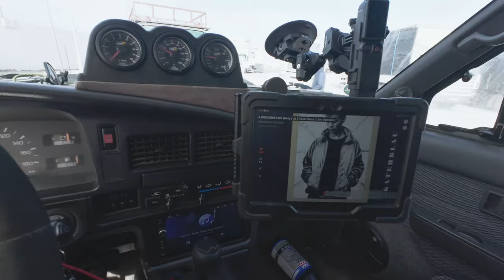Border Crossing Mauritania - pt02 - Solo Full Time Camping | Overlanding Africa - ep23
It was not an easy task to collect all the energy again to try and cross into Mauritania a second time. But already on the first day in Mauritania, the effort is paying off.
I am excited about the new country and what I will explore here.